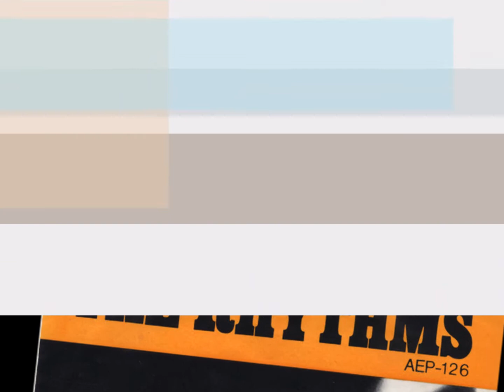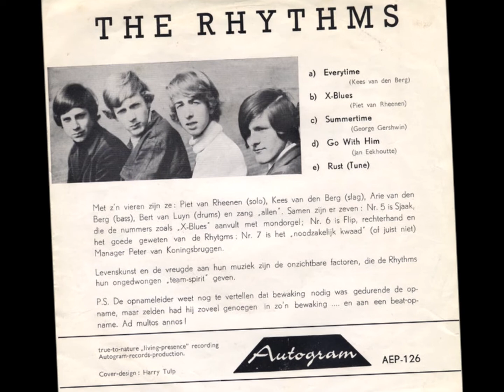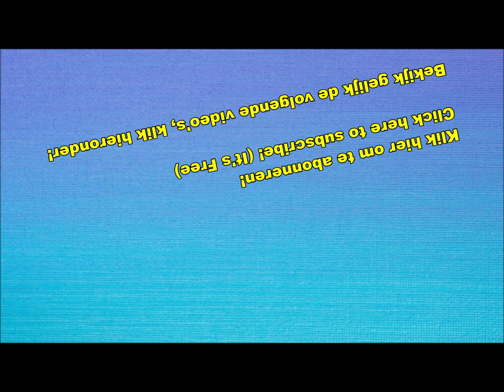the Rhythms - Summertime (Nederbeat) | (Utrecht) 1967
the Rhythms uit Utrecht met "Summertime" (Autogram AEP 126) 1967

Bezetting:
Piet van Rheenen
Kees van den Berg
Arie van den Berg
Bert van Luyn